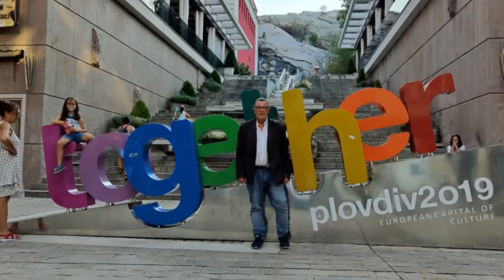Digital Nomad in Plovdiv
Digital nomad working online in Plovdiv, Bulgaria
Below is the script of the video I made in August 2021 when I arrived in Plovdiv, Bulgaria.
So, this is a little video I am doing now. I still have my sunglasses on because it’s very sunny here in Plovdiv, Bulgaria.
So, I have just relocated here for a while.
I am just doing this video to tell you that wherever I am, as a digital nomad, I can work online, I can provide clients with teaching in Business Ethics. I can teach people French, Business French and even English.
I can provide clients with translations and I can also provide people with cross-cultural management courses.
Therefore, the advantage of being online and being a digital nomad is to be able to work wherever you are, provided that you have an excellent internet connection, your computer and of course your brain!
The place I am filming now are the former remains of a Roman theatre in Plovdiv.
There are a good number of places that have been well kept, even during communist time.
So, it is quite enjoyable to stay and work in a place which is several centuries old.